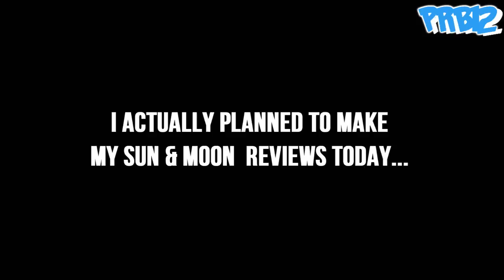☆Pokemon SM CRACK 1.0☆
Heeeeeeeeeeeeeeeeeeey whaaaaaaaaaaaaaaaz up my dear boys and girls from everywhere it's your PRB12 here and .oh boy! xD I actually planned on making my reviews of the two recent episodes of SM , but after watching them I just couldn't resist anymore. xD (becuase those episodes were so hilarious xD)

so that's why .IT'S TIME FOR ANOTHER CRACK! 8D Hopefully you'll enjoy it :D

PS: OF COURSE XY crack wil come as usual as well alongsides sm crack ;)